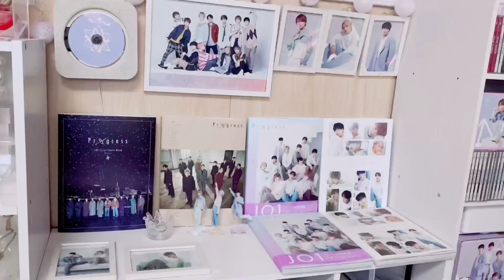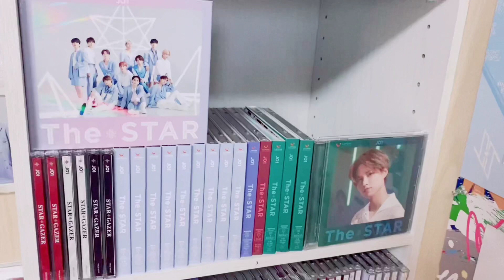【JAM HOUSE】JO1 お部屋紹介 〜質問頂いたものを中心に〜 2021年冬ver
最近のお部屋のJO1コーナー紹介です🥰
質問頂いた事のある物を紹介しながら撮りました👑🤍